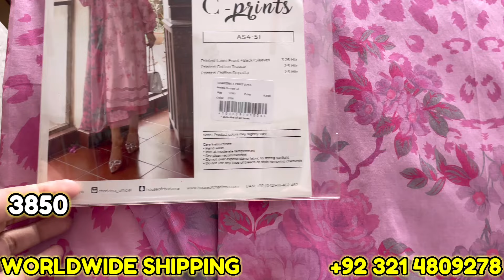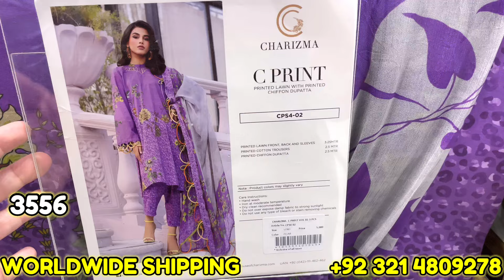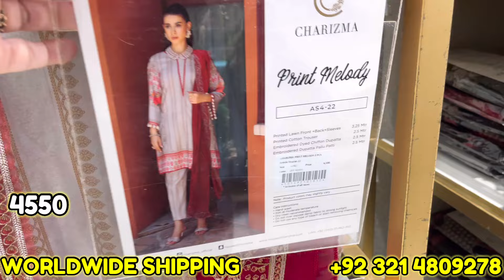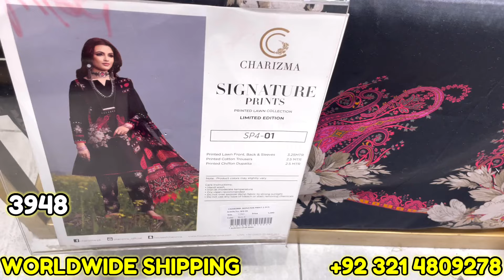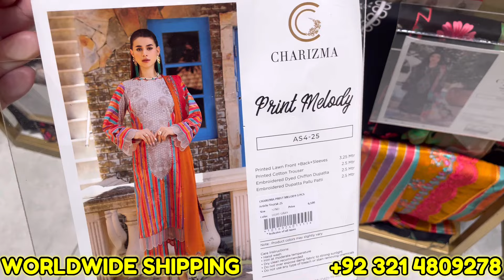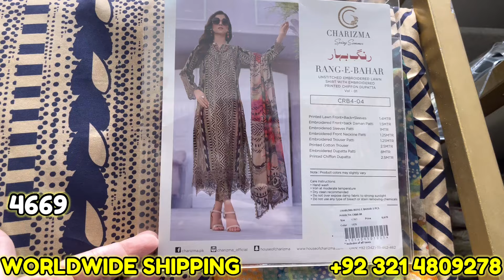Charizma Flash 50% Sale Starts Today || Book Your Oder Now || 14-Sept-2024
Charizma sale today
Charizma sale 2024
Charizma summer sale 2024
Charizma flash sale 2024